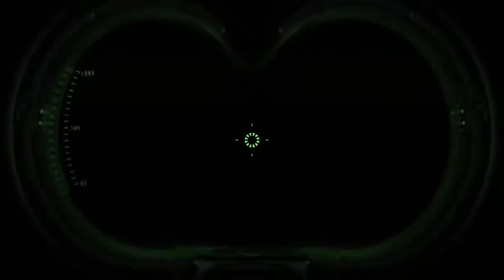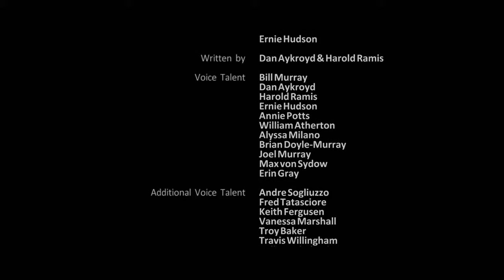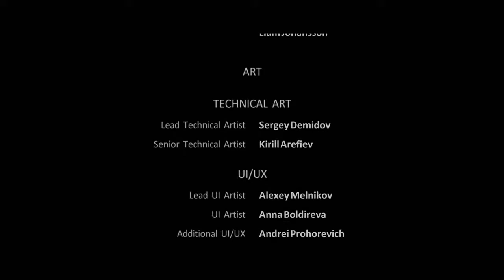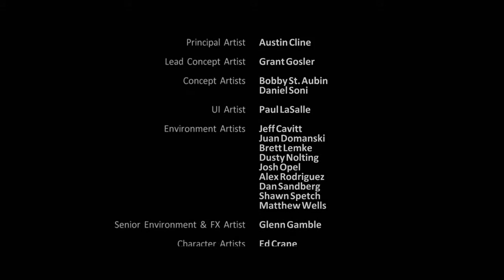Down By The River.../Ghostbusters: The Video Game Remastered (Part 5)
Look at this dead guy, having his own hidden island...